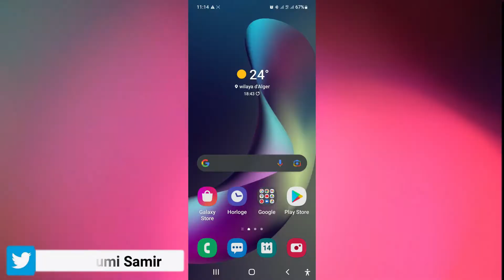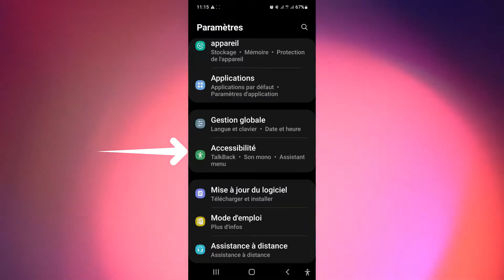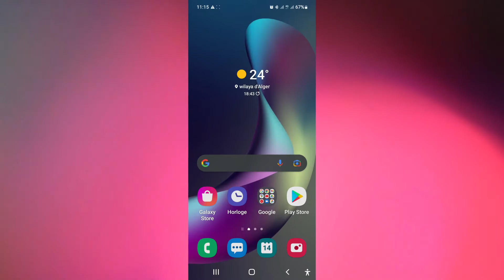حل مشكل انخفاض الصوت في الهاتف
* Reset and Update the Software with Programming Setting For Router Type ALICE GATE voiP 2 Plus WiFi

Berhoumi Samir
برهومي سمير
ذوق البنة مع سمير